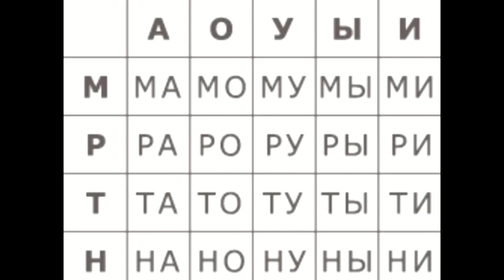Плисенко «Совершенствование навыка чтения, чтение слогов, слов»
МБУ ДО ЦДО "Радуга" г.Сочи
педагог дополнительного образования
Плисенко Галина Александровна
Объединение: "Развитие речи"
«Совершенствование навыка чтения, чтение слогов, слов»